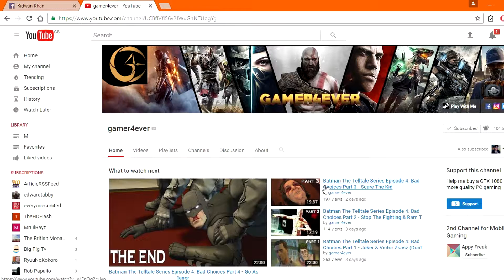Space Hulk Deathwing Let's Play Part 22 - Chapter 9 (Deathwing 40K Gameplay)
Deathwing Gameplay - Space Hulk Deathwing No commentary - Space Hulk Deathwing walkthrough - Space Hulk Deathwing Arsenal - Space Hulk Deathwing heavy flamer - Warhammer 40000 deathwing - Deathwing Space Hulk - Space Hulk Deathwing 4K